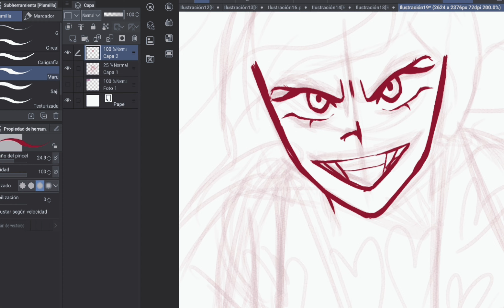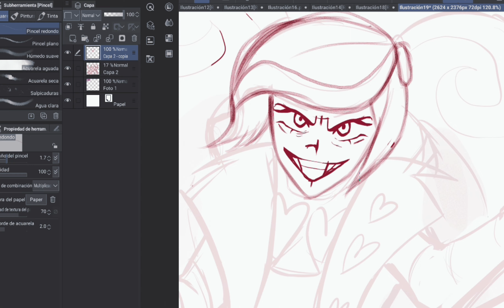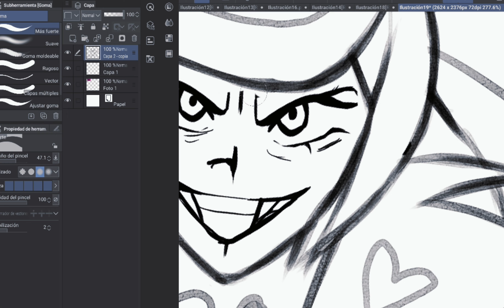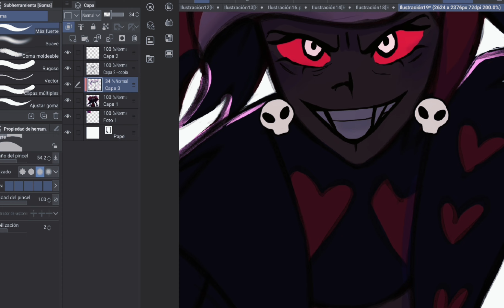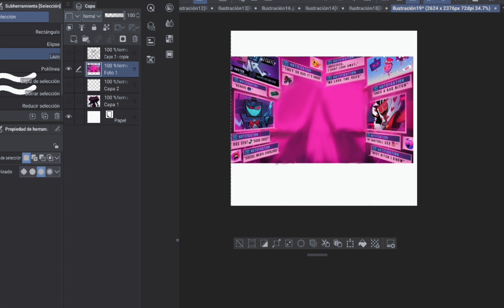SPEED PAINT // VELVET // HAZBIN HOTEL // RESPECLESS PART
Follow me if you like my videos and if you want to suport me! ;))